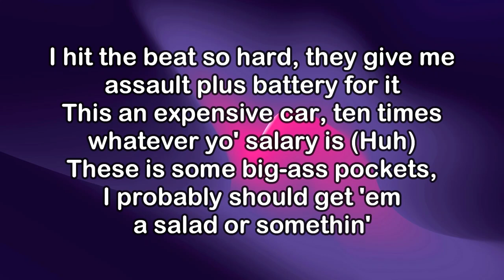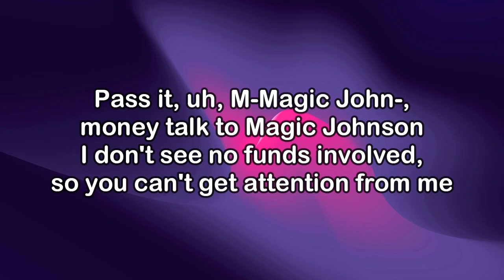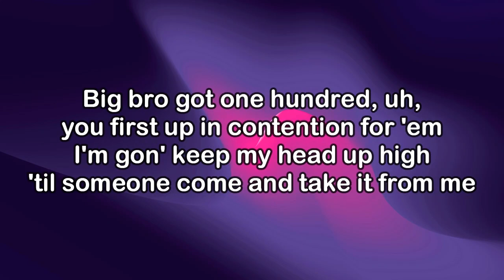Ian - Magic Johnson (KARAOKE VERSION)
Official video for "Magic Johnson" by ian

Shot by @Masahico

Lyrics:

Ya ho tryna hit this, huh
I guess I could take one too
Ion think I can take much more
It ain’t right if I fake what’s true
If I looked in the mirror and saw yo ass I prolly would hate me too
I go pedal to metal, this car go fast, she like when I make that vroom

She like “ian, what you make this month?”
I’m like “bae, lemme give you an estimate”
If I had much less than I had right now, I’d probably retire forever still
Buildin’ inside my chest, I’m doublin’ down, it’s too late to look for the exit
I’m finna hit that ground so God damn hard, nobody will ever come catch me
I’m just tryna be myself
I got everybody mad at me for it
I hit the beat so hard, they give me assault plus battery for it
This an expensive car, ten times whatever yo salary is
These is some big ass pockets, I prolly should get em a salad or sum

Pass it off, magic trick
Money tall then Magic Johnson
I don’t see no funds involved, so you can’t get attention from me
Big bro got one hundred, you first up in contention for ‘em
I’m gon keep my head up high til someone come and take it from me
It’s hard for me to stress when I got payment comin’ in
Keep beggin’ for that sauce, they sum like Plankton with the shit
Not worried bout the distance, private plane to see that bitch
Felt we had sumn goin’, such a shame to see that end

(She like when I make that vroom)
(Yeah she like when I make that vroom)